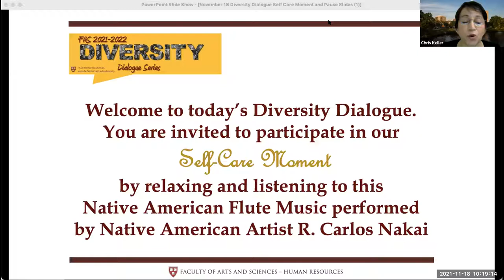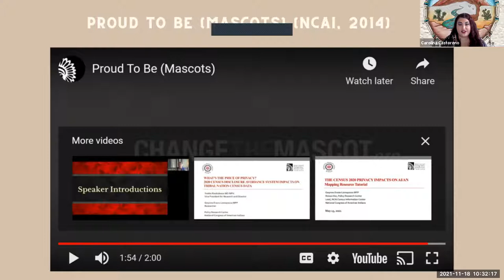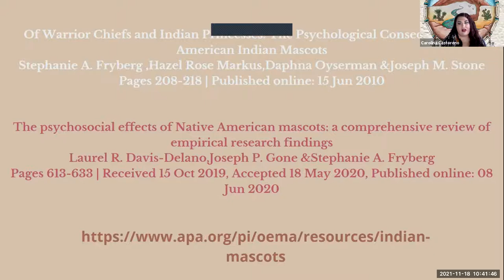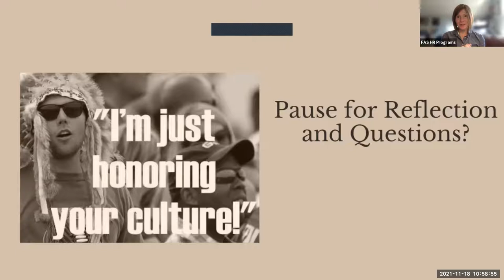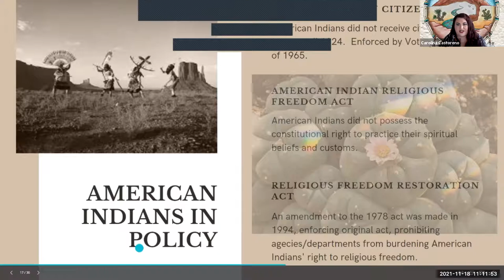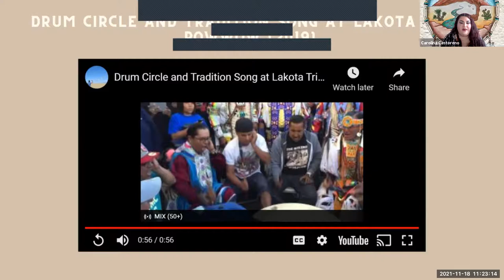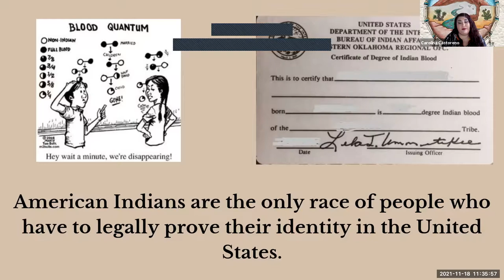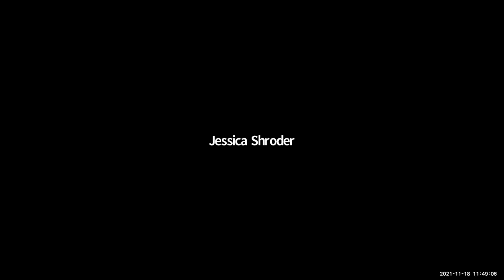FAS Diversity Dialogues with Carolina Castoreno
Presenter Carolina Castoreno spoke about cultural appropriation and the Native American community.